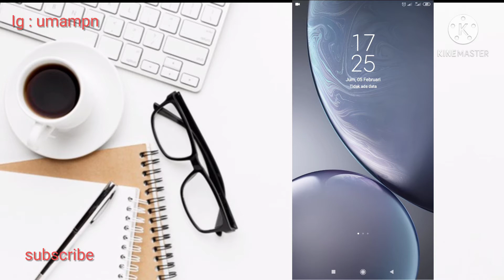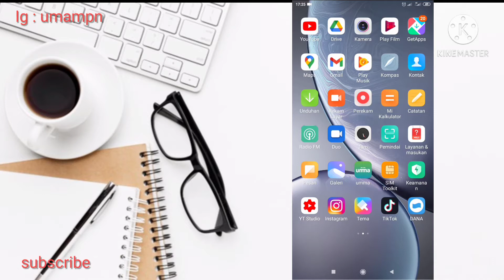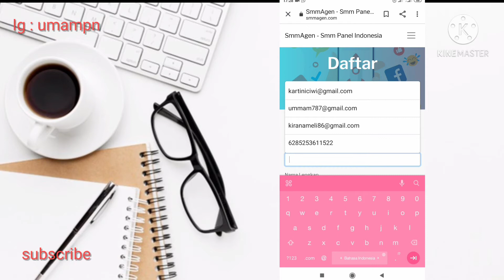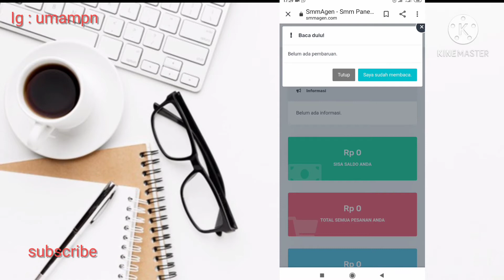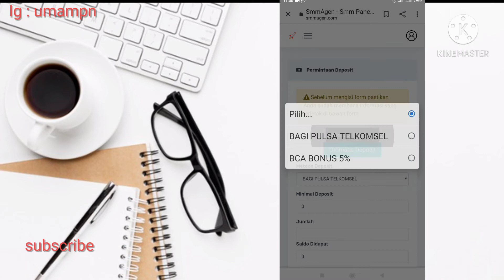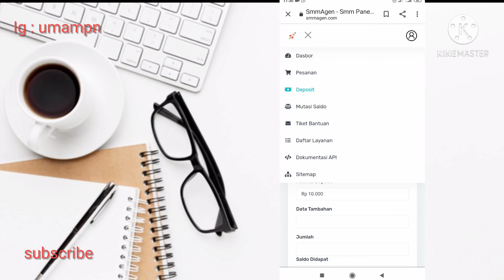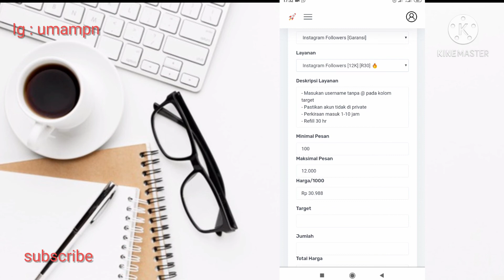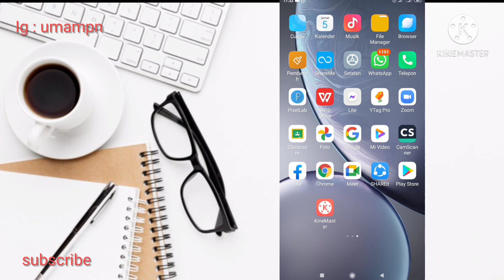Cara menambah followers instagram aman dan permanen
assalamu'alaikum warahmatullahi wabarakatuh kali ini saya akan membagikan tutorial yaitu bagaimana cara menambah followers instagram aman dan permanen.